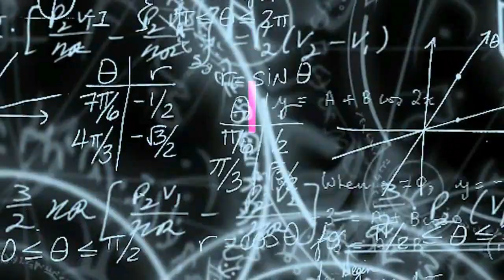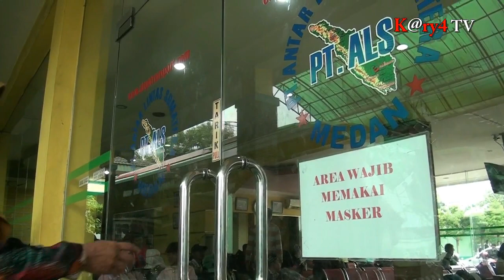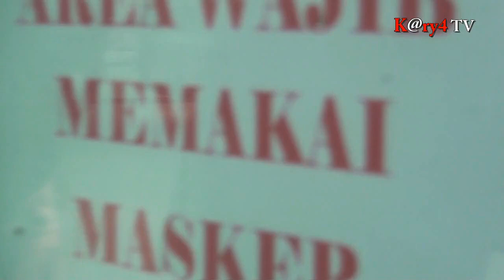Bus Als siap beroperasi libur natal dan tahun baru 2021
MEDAN | Ratusan calon penumpang yang akan kembali ke kampung halaman di berbagai daerah. Mendekati libur natal dan tahun baru. lonjakan calon penumpang akan berangkat melalui stasiun bus antar lintas sumatera atau als, di jalan sisinga mangaraja medan, Sumatera utara.

Jumlah lon penumpang mulai mengalami peningkatan dua puluh persen, dibandingkan hari biasa selama masa pandemi covid 19.

Para penumpang berangkat bersama keluarga dan pada umumnya mereka kebanyakan kalangan mahasiswa dan pelajar yang telah mendapat libur sekolah, dengan perjalanan pulang kampung tujuan jarak pendek yakni keberangkatan dari medan - sumatera barat dan mandailing natal.

Di tengah pandemi covid 19, walau tidak diberlakukan penerapan sistem rapid test antigen. namun pihak pengelolah oto bus tetap memberlakukan protokol kesehatan. kepada calon penumpang akan berangkat keluar kota, diwajibkan memakai masker serta membawa hand sanitizer ketika dalam perjalanan.

Salah seorang calon penumpang, novita mengatakan. pulang kampung ke penyabungan mandailing natal karena dirinya telah dapat libur kuliah, begitu juga tiket telah dipesan sejak satu minggu sebelum keberangkatan. Ujar novita.

Sementara alwi matondang, Selaku Humas als. menjelaskan lonjakan calon penumpang bila dibandingkan dengan libur natal dan tahun sebelumnya justru mengalami penurunan yang cukup signifikan yakni sekitar 70 persen, tetapi dibandingkan hari biasa, selama masa pandemi covid 19 adanya peningkatan penumpang sekitar 20 persen. Ujar alwi matondang.

Alwi mengatakan meski pihaknya telah menyiapkan sebanyak dua ratus lima puluh armada pada masa libur natal dan tahun baru ini, namun karena adanya kewajiban memiliki hasil rapid tes anti gen, kepada masyarakat. Sehingga mengurangi minat masyarakat dan mengakibatkan turunnya jumlah penumpang bus khususnya penumpang dari daerah jawa menuju sumatera.